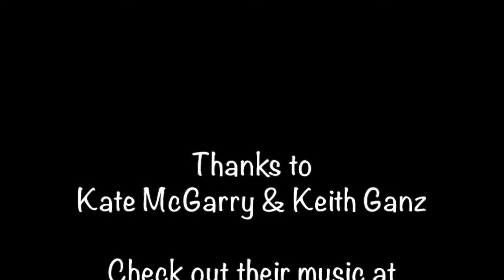TV Skywriter (13 April 2014) — Kate McGarry & Keith Ganz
On this edition of TV Skywriter, I interview vocalist Kate McGarry and her husband, guitarist Keith Ganz. Their latest CD is called "Genevieve & Ferdinand," and on Friday, April 25 (2014) they'll appear in concert at Durham NC's Beyú Caffé as part of the Art of Cool Festival. to check out their music.